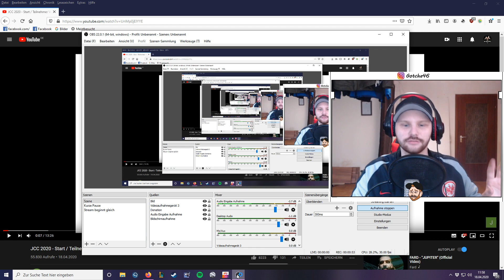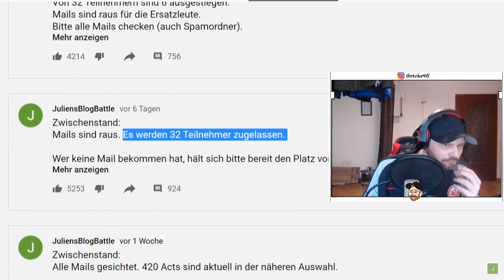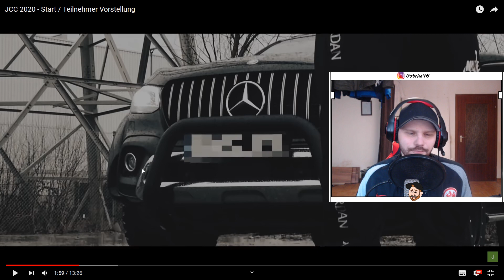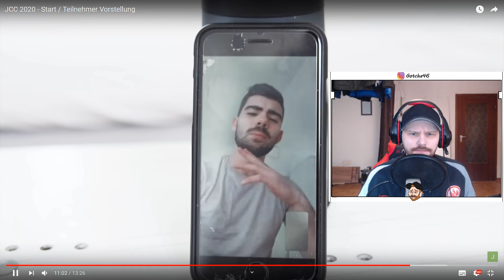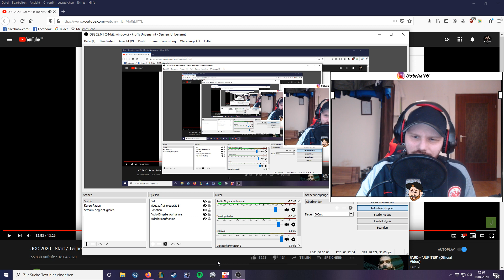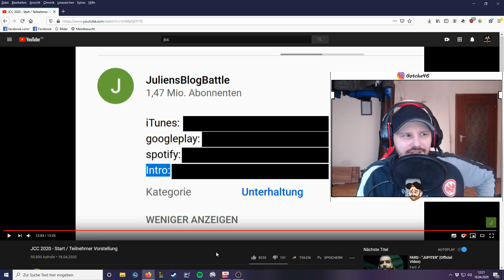GOTCHA REACTION - JCC 2020 - Start/ Teilnehmer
Checkt Insta ab: Gotcha46